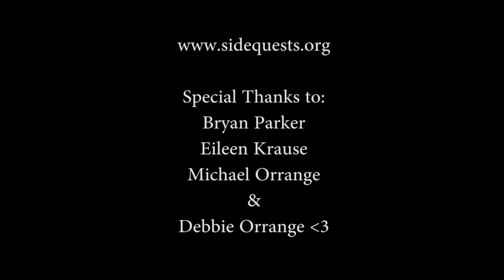Sidequests Patreon Campaign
You probably should do that first...